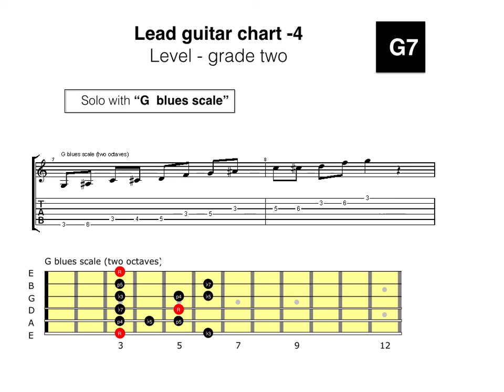Lead guitar chart 4- grade two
Lead guitar backing track.Grade two  level. Perfect for practicing soloing over.